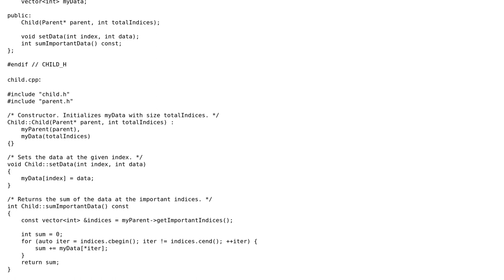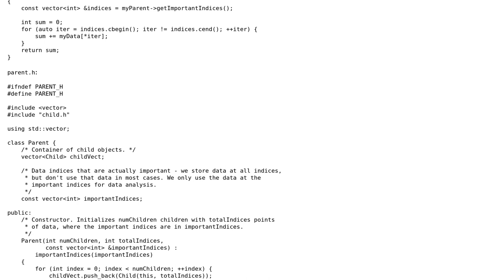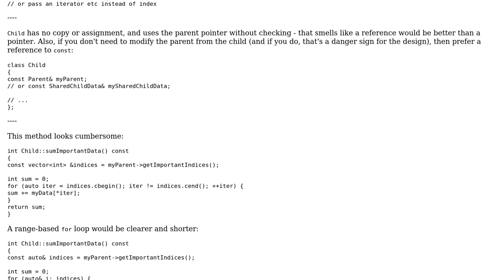Code Review: Child class accessing Parent's public methods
With thanks & praise to God, and with thanks to the many people who have made this project possible! | Content (except music & images) licensed under CC BY-SA | Music | Images & others | With thanks to user Toby Speight user Jamie S and the Stack Exchange Network Trademarks are property of their respective owners. You are responsible for your own actions.